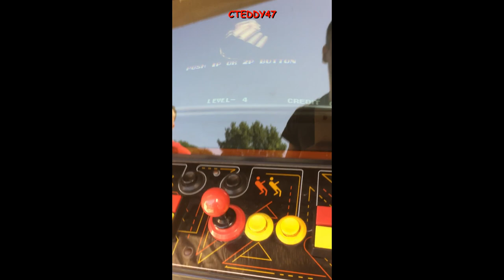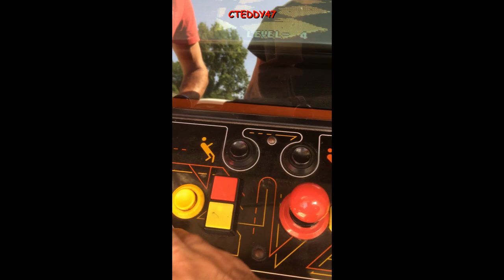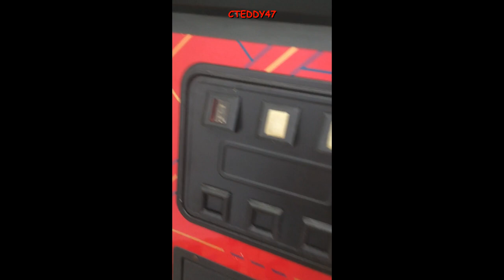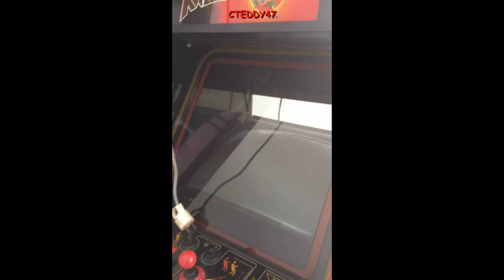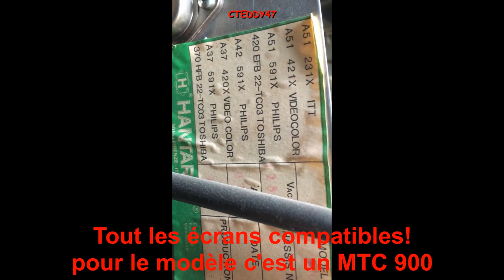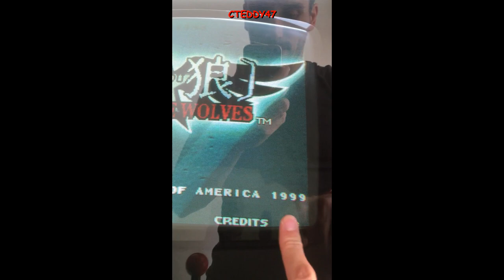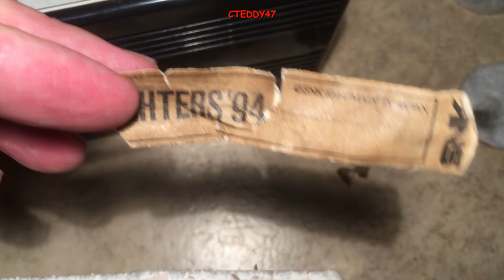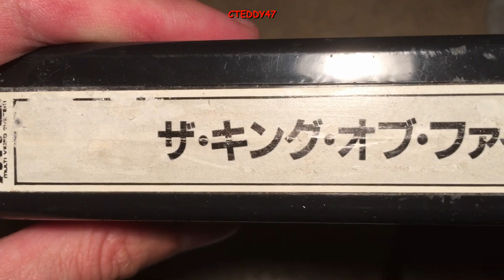Achat d'une vraie borne d'arcade d'époque Royal System Kendo (SNK, Neo Geo, capcom, prehistoric isle